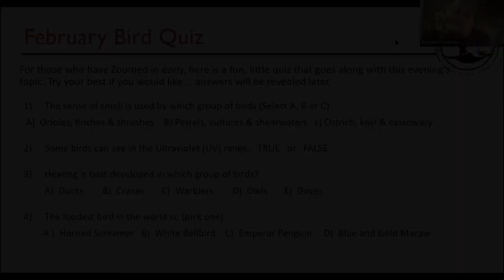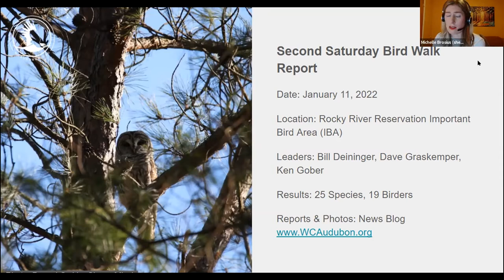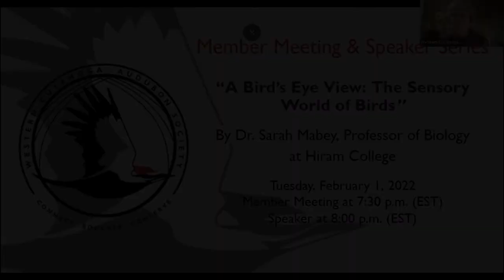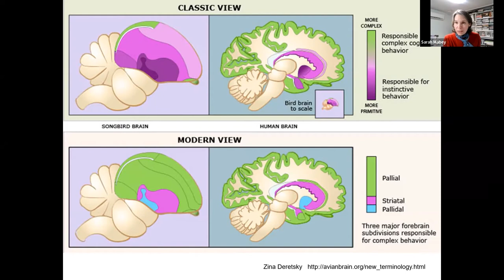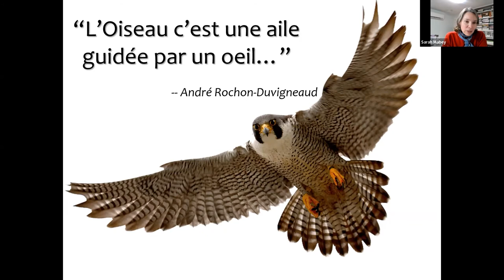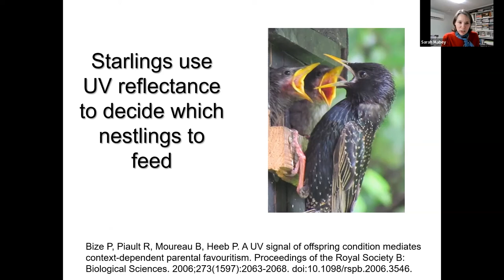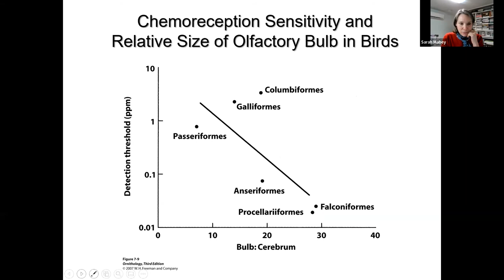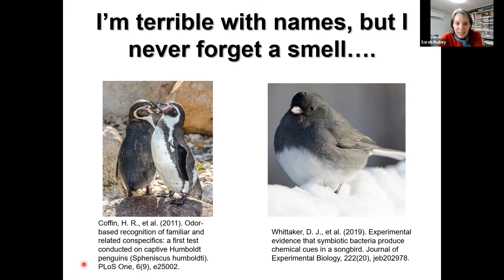WCAS Member Meeting and Speaker Series Feb 2022: A Bird’s Eye View: The Sensory World of Birds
Program: “A Bird’s Eye View: The Sensory World of Birds”
Presenter: Dr. Sarah Mabey, Associate Professor of Environmental Studies at Hiram College
Date & Time: Tuesday, February 1 at 7:30 PM; Member Meeting at 7:30 PM and Speaker at 8:00 PM (EST).

Description: Did you know that a bird’s eyesight is more than  seven times keener than yours? Birds experience the sights,  sounds, and smells of the world in a radically different way than  we do. Learn about some of the amazing ways birds make sense  of their environment.
About Sarah Mabey, Assistant Professor and Co-Director of the Environmental Studies Program at Hiram College:  Professor Mabey teaches courses related to her training in conservation biology and her diverse interests in environmental studies (Conservation Biology, Humans and the Environment, Ornithology/Field Ornithology, Wildlife Management, and Wildlife Rehabilitation as well as topical seminars on climate change and campus sustainability). She teaches several of these courses “in the field” at the James H. Barrow Biological Field Station. In her research, Professor Mabey is particularly interested in the dynamics of migration ecology and stopover behavior and the challenges associated with protecting birds and their habitats beyond the boundaries of parks and preserves. Students conducting research with Dr. Mabey get up at the crack of dawn to investigate a wide range of questions related to the impact of anthropogenic change on wildlife populations and behavioral ecology. After years of living the roaming life of a field biologist and working in unimaginably beautiful places across North and Central America and Europe, Professor Mabey now happily makes her home in the village of Hiram where you might find her reading The New Yorker in the garden, playing with her daughter, or planning her next trip “home” to the Rocky Mountains.